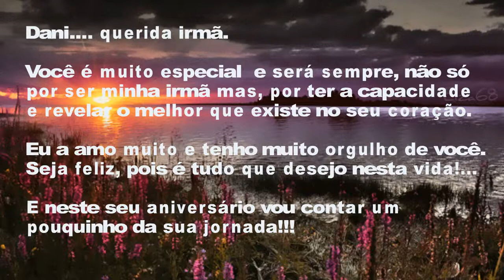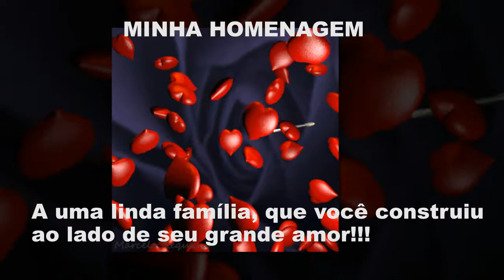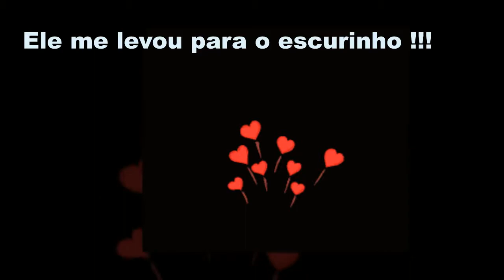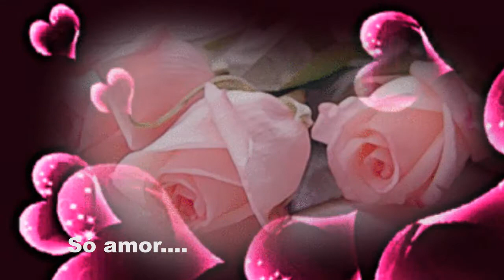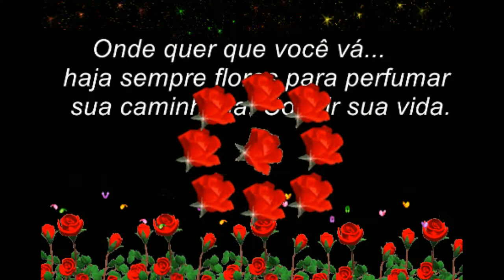DANIELE MARCIANO - Retrospectiva de aniversário